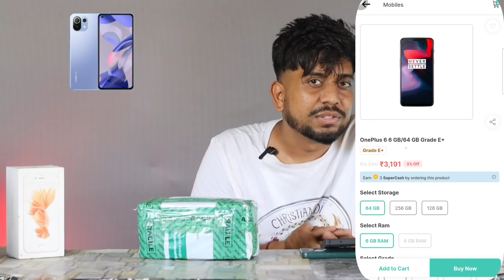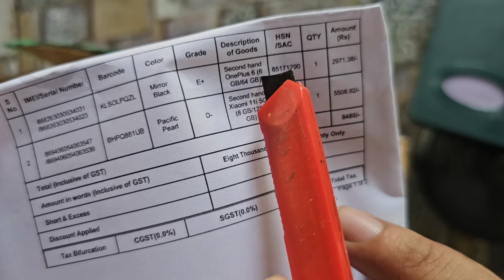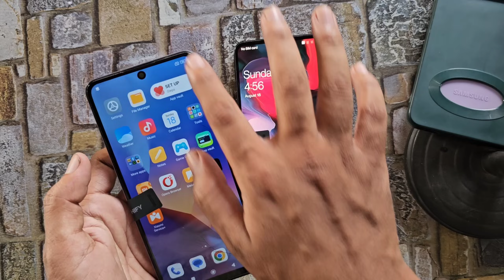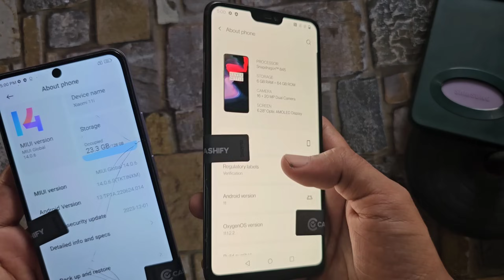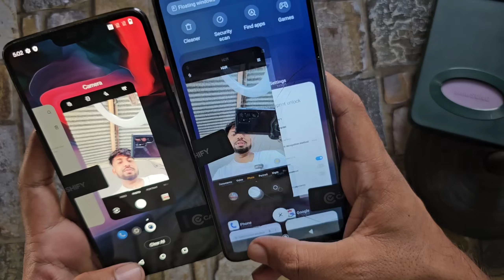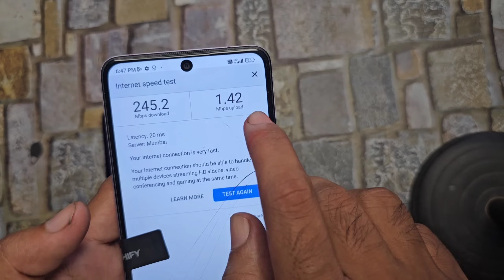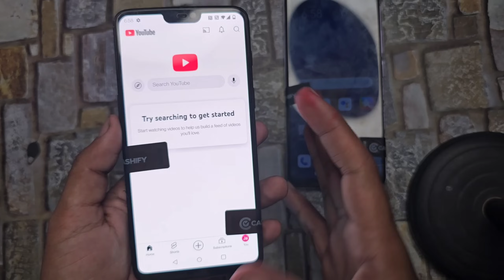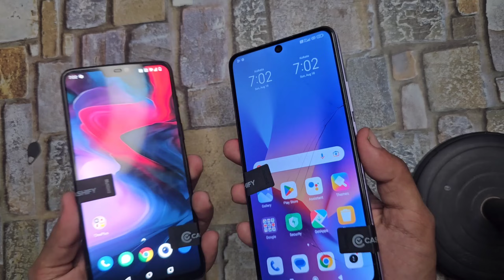5g Phone under ₹5K 😱》 Low price and low grade wich is best🤔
xiaomi 11i 5G cashify super sale Grade D-   in 2024

 oneplus 6 cashify super sale Grade E+  in 2024

💚New Chanle:

super sale Cashify redmi smartphone refurbished

5g smartphone under 5000
5g smartphone from cashify
low price 5g phone

iPhone se

 oneplus 6 in 2024
11i 5g cashify unboxing 2024
 smartphone grade E cashify
 oneplus cashify Grade : D-
 iPhone from cashify super sale

oneplus 6 Unboxing 2024
poco unboxing 2024
5g smartphone Unboxing Cashify super sale